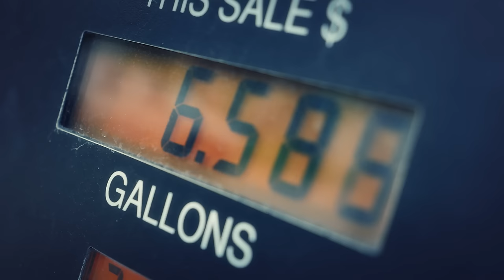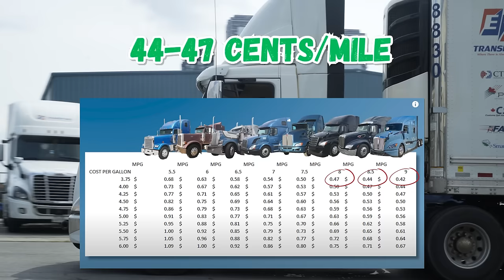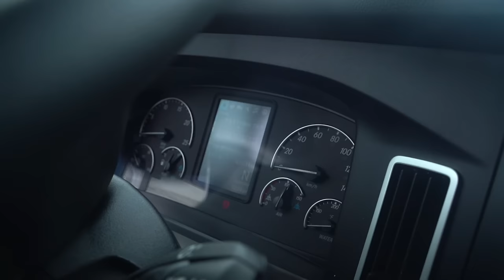Why I HATE Flat Nose Trucks! I'm NOT Going to Say it AGAIN!!! 🤬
Why I HATE Flat Nose Trucks!

In this explosive video, join Ronen as he finally addresses the burning question: Why does he despise flat nose trucks so vehemently? Buckle up as he dives deep into the heart of the matter, revealing the harsh realities behind their inefficiencies and why they're a drain on his bottom line.

From their abysmal fuel consumption to their outdated designs, Ronen leaves no stone unturned in explaining why these trucks have no place in his fleet. If you've ever wondered why he steers clear of W900s, CAT engines, and classic Peterbilts, this video is a must-watch. Get ready for some raw truths and unfiltered opinions as Ronen lays it all out on the line. Strap in, folks—it's going to be a bumpy ride! 🚚💨💰

📚 Chapters
00:00 Introduction - Why I HATE Old School Trucks
00:33 Why ET Transport has NO Flat Nose Trucks in our Fleet
00:56 Why ET Transport's Fleet is Predominately Freightliners
01:25 Low Visibility in a Peterbilt
01:39 Fuel Consumption in Old School Trucks is Horrible
02:03 Old School Trucks Make NO Money in Todays' Economy
02:33 Driver Shortage is a Myth
02:49 Freightliners and Volvos all the Way!!!
03:05 Fuel Consumption Break Down
03:16 Calculating Fuel Surcharge
04:03 Technology in Newer Semi Trucks
04:43 Maintaining your Semi Truck to Survive these Days
04:54 HP 2000 APU
05:12 Ronen Won't Budge to Buy a Flat Nose Truck!!!

🚛 Save big with the HP2000 APU—lighter, quieter, and more reliable than any other on the market!